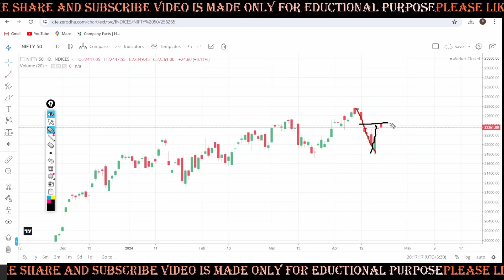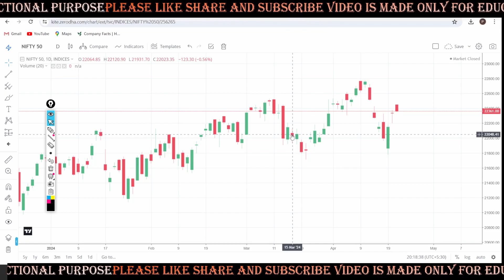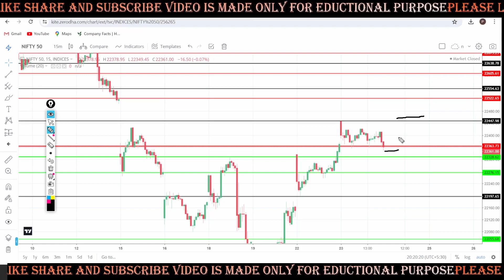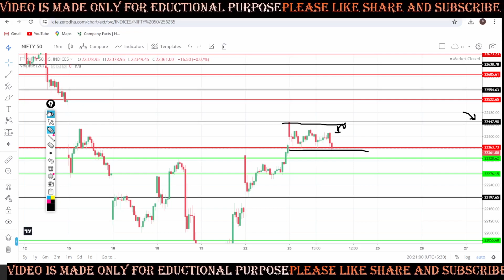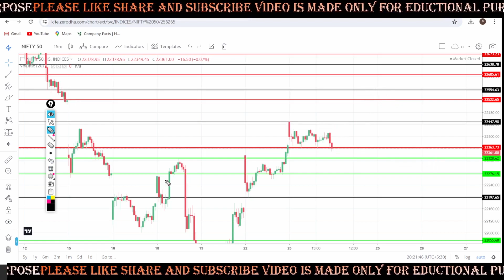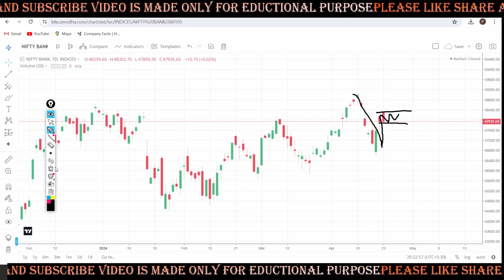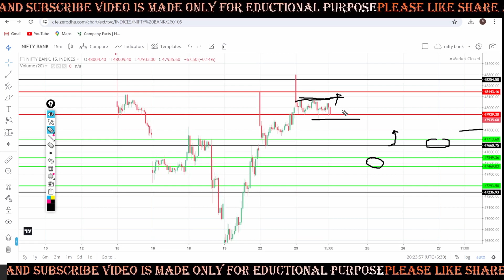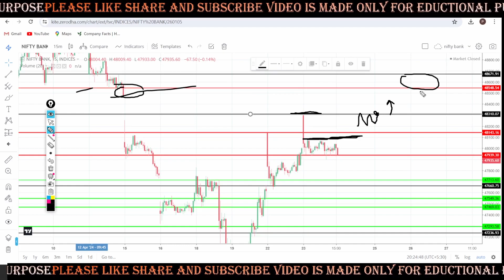Nifty Prediction and Bank Nifty Analysis Wednesday 24-4-24